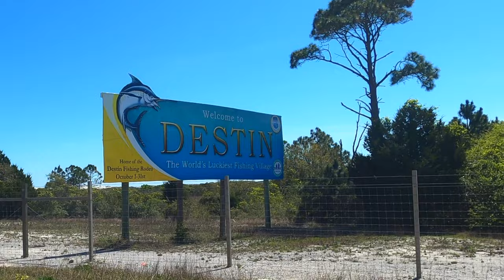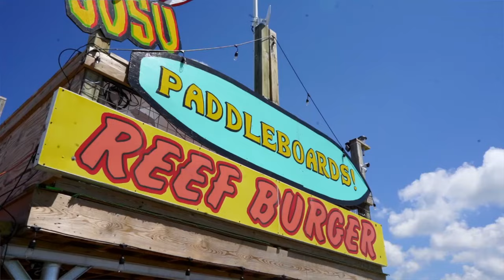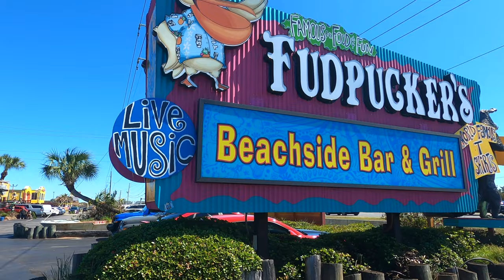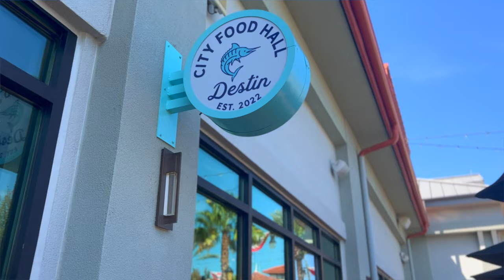Destin Florida (Complete Overview) Stunning Beaches!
Welcome to Destin Florida, one of the best beach cities along the Emerald Coast of Florida. Some of the best beaches in the Florida Panhandle and along the Gulf Coast. Is Destin one of the best places to live or visit in Florida? Come see why Destin Florida is one of the most sought-after tourist destinations. Beautiful beaches, delicious seafood, and coastal living at its finest. This is Destin Florida, known for its renowned blue waters and white sugar sand, coined the Emerald Coast. See what it's like living in Destin Florida.